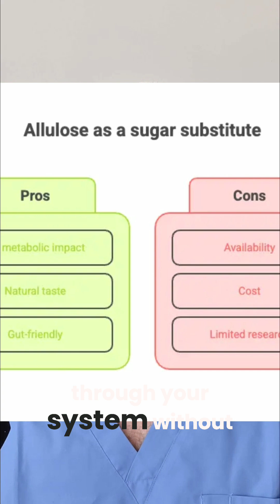Allulose: The Sugar Alternative That Won't Spike Blood Sugar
This video is for general information only and does not replace medical advice. Always consult your doctor about concerns or before making changes. Do not ignore or delay professional care because of this content. Dr. Adrian Laurence shares educational info and does not form a doctor–patient relationship through this video.

Allulose lowers blood sugar when taken with carbs. Research shows it reduces glucose levels. Unlike other sweeteners, it doesn't cause cravings or gut issues for most. It's absorbed, filtered by the kidneys, and passes through the system largely unchanged.